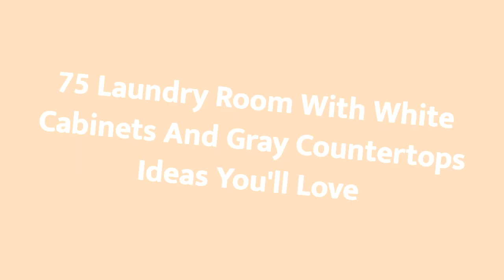75 Laundry Room With White Cabinets And Gray Countertops Design Ideas You'll Love ☆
0:00:00 - Intro
0:00:12 - Laundry Room With White Cabinets And Gray Countertops Design Ideas You'll Love: Inspirations 1 to 25
0:03:03 - Laundry Room With White Cabinets And Gray Countertops Design Ideas You'll Love: Inspirations 26 to 50
0:06:07 - Laundry Room With White Cabinets And Gray Countertops Design Ideas You'll Love: Inspirations 51 to 75